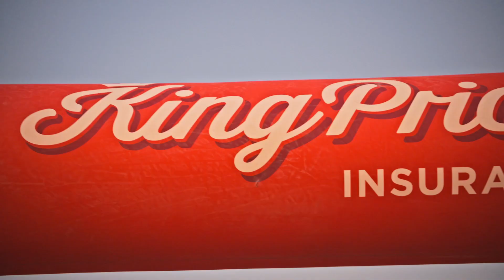KingPrice / Omulunga Radio run